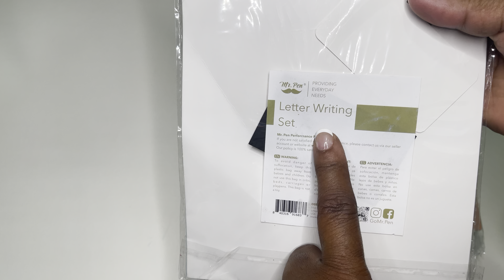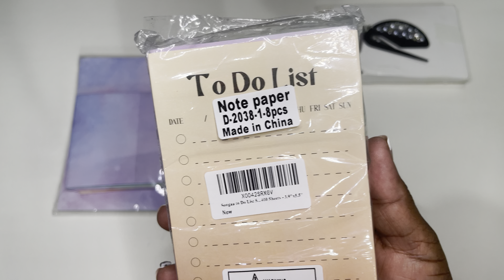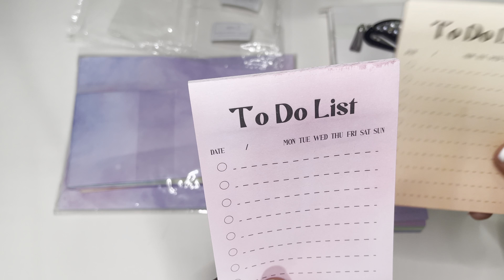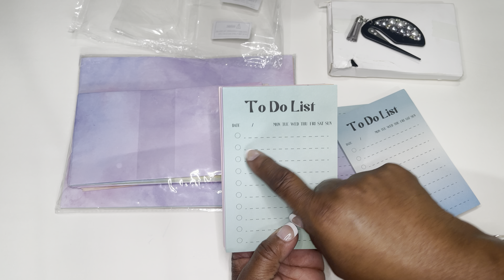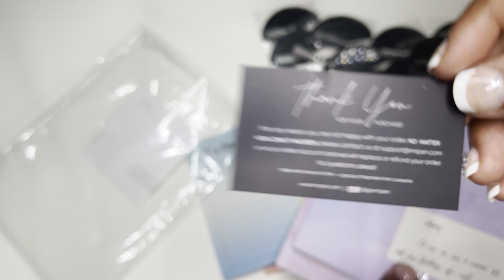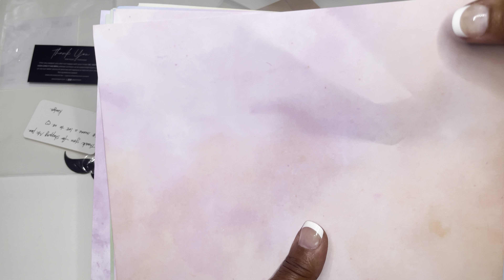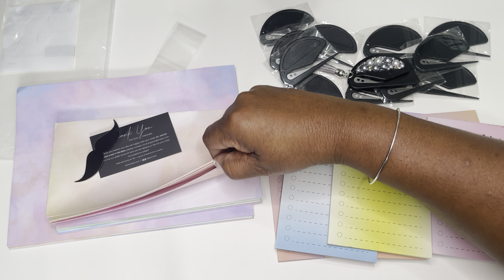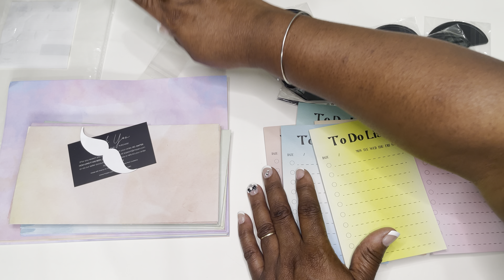Amazon Stationery Haul/Mr. PEN/Planner Accessories/Was it worth it🧐/By Closet of SaSS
Amazon Stationery Haul. (Mr. Pen)
The colors was beautiful. The the stationary came w/all kind of dents, bends in it.🤨I could not use it for my project.
letter opener
To Do List

Make your own DIY Handmade Accessories, Stationery and other products. These items are fashionable, simple, cute, and fun to make. So make your own UNIQUE and attractive accessories & stationery designs. No more boring Stationery or Accessories! Join me with a lot of UNIQUE handmade purse charms, stationery,
journals, planners, pens, and more. Lets BOSS UP get out of your comfort zone, BEYOUNIQUE and GETYOSASSON. HAPPY CRAFTING.

ETSY SHOP
shop/closetofsass
ETSY SHOP